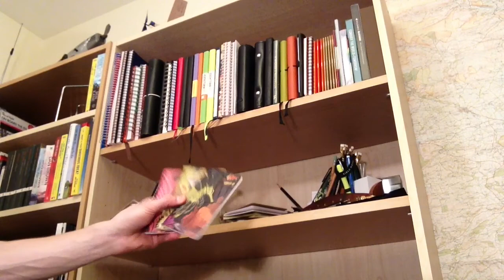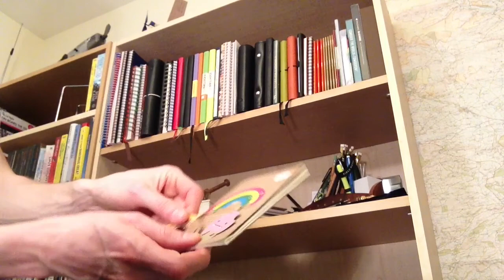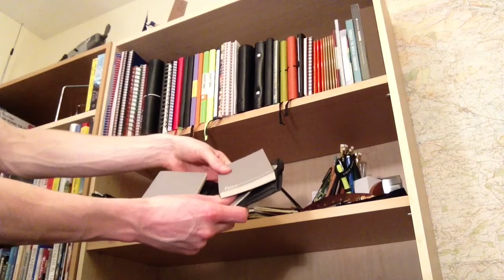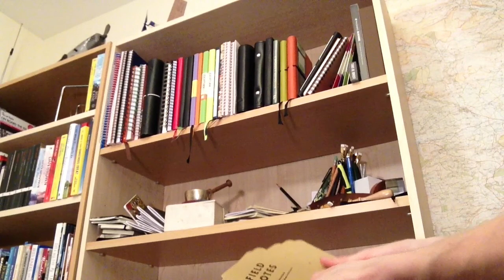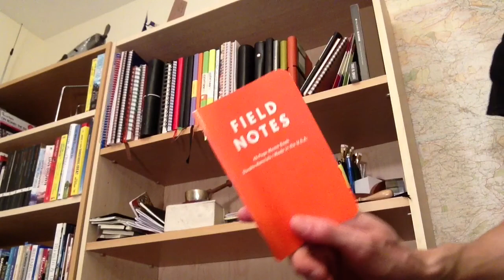Huge Organiser, Notebook Filofax Moleskine etc Collection! P1